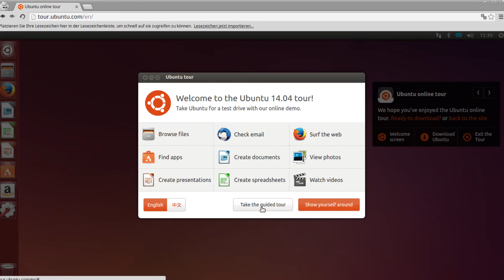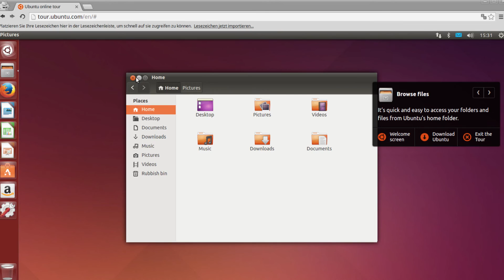Linux Tutorial - Ubuntu im Browser testen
In diesem Tutorial - für alle Unentschlossenen: Probiert doch einfach, ob ihr mit Ubuntu klar kommen würdet. Es gibt eine Testversion im Browser.